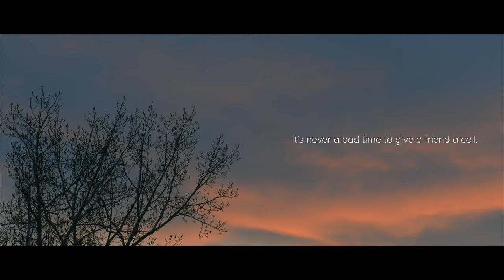Calgary makes the call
It's never a bad time to call a friend. Candid phone conversations from early May 2021.

Filming took place from April 30 - May 6 2021.

Commissioned by David Sinasac on behalf of the Garrod Association. Full creative control by Eric Gonzalez.

Drone operated under exceptions for sub-250 grams drones by Transport Canada / City of Calgary.

Thank you to the callers:
Denomie Fisher
Babur Illchi
Aurora Lumi
Victoria Cardenas
Rand Al-Hashmy
Naiela Hamad
Riley Ringseis
Youssef H. El Sweify
Calvin NG
Shae Paterson
Francois Berube
Bruce Gilkes
Kieran _____

Gear:
- DJI Mini 2
- Panasonic GH5
- Leica 12mm F1.4
- Leica 42.5mm f/1.2
- Voigtlander Nokton 25mm f/0.95
- Atomos Ninja V
- B+W ND Filters (2 stop & 6 stop)